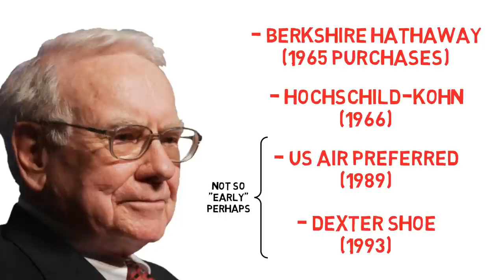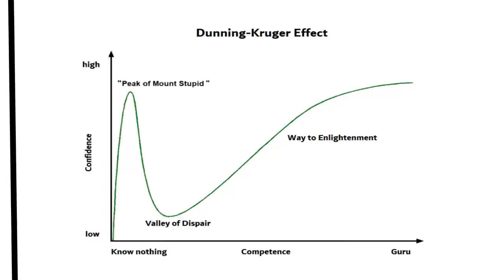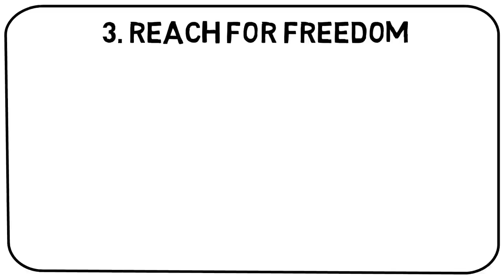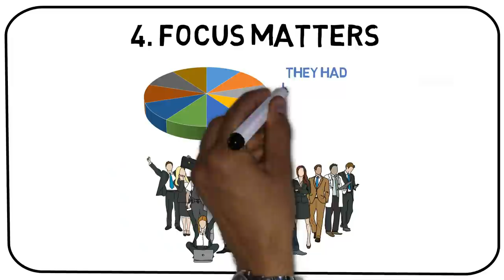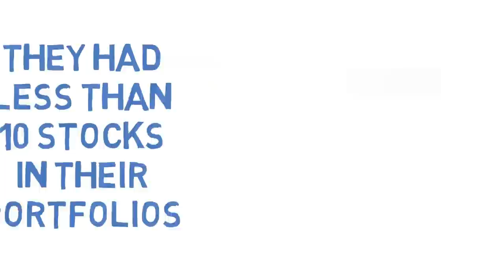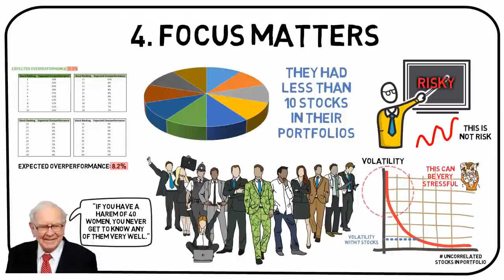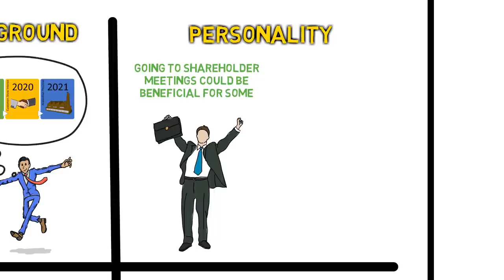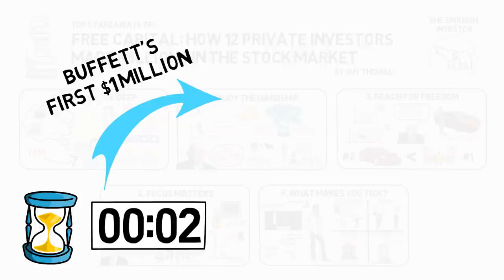FREE CAPITAL: HOW 12 PRIVATE INVESTORS MADE MILLIONS IN THE STOCK MARKET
I guess that many of you dream about retiring as full-time private investors. To have enough capital to live a comfortable and fulfilling life by just deploying your money into various stocks of your own choosing.
This video is based on 12 successful private investors that retired from employment somewhere mid-life, to spend more time on the things that really matters to them; while also continuing to accumulate their wealth through stock market investing. What I find especially inspiring about these individuals is that they don´t seem like super humans – and if they made it, so can we!

Top 5 takeaways of Free Capital by Guy Thomas:
00:00 Intro
02:13 1. Don’t Dig too Deep
04:41 2. Enjoy the Hardship
07:20 3. Reach for Freedom
08:34 4. Focus Matters
10:22 5. What Makes You Tick?